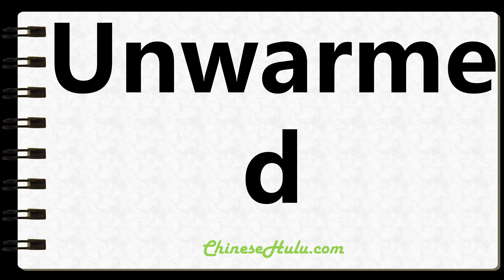How to Write Unwarmed in Chinese